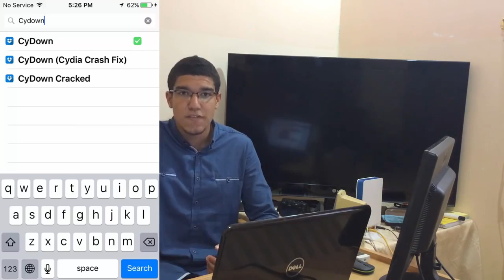كيفية تنزيل أدوات السيديا المدفوعة مجاناً في IOS9 0 2